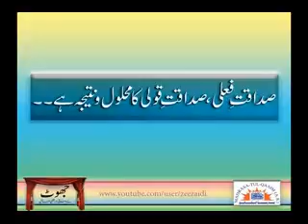جھوٹ بولنے والوں کے ہتھکنڈے